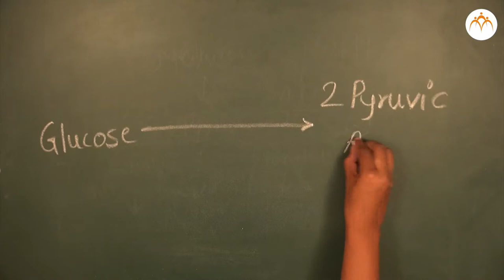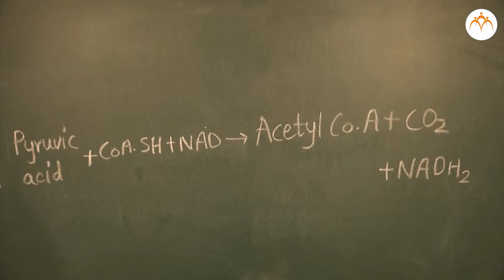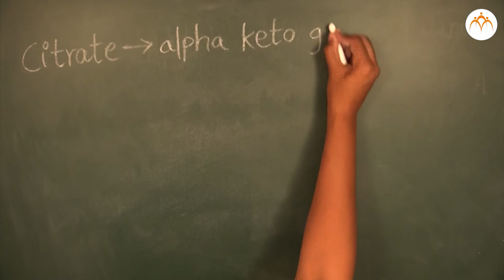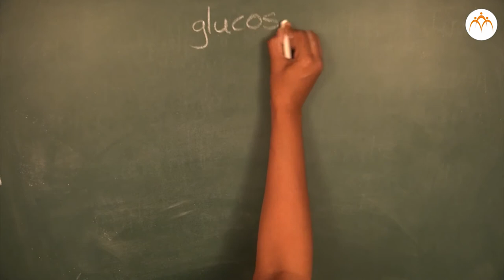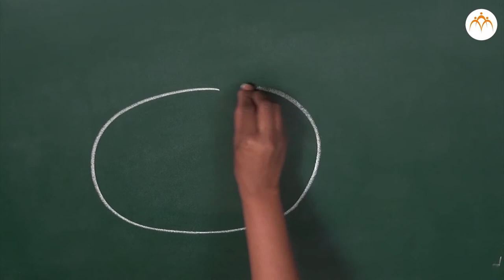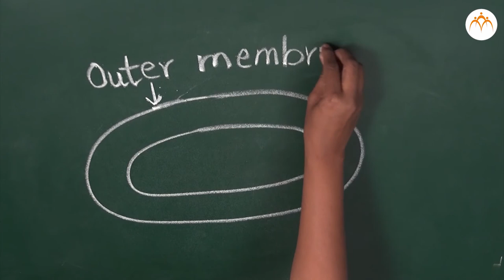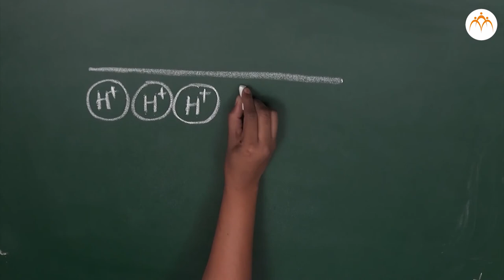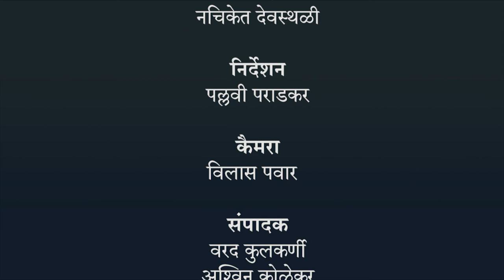उर्जा निर्मिती - ऑक्सिडेटिव फॉस्फोरायलेशन - हिंदी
सजीवों में जीवन प्रक्रिया भाग – 1